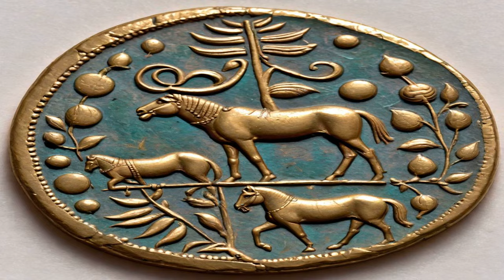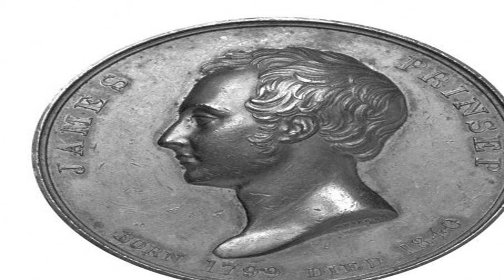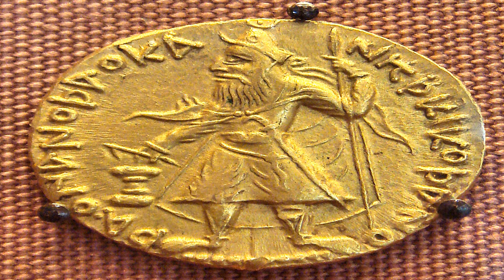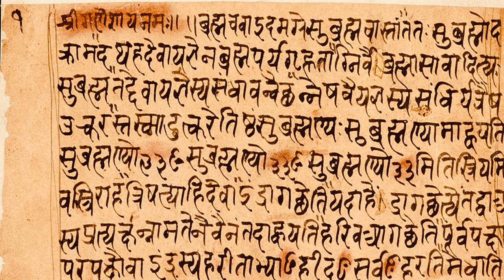Cultural Connections Between Ancient India and the Greco-Roman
Delve into the fascinating intersection of civilizations as we uncover the rich cultural links between ancient India and the Greco-Roman world. From trade routes to philosophical exchanges, this exploration unveils the intricate connections that shaped both regions' art, religion, philosophy, and society.

Uncover the philosophical dialogues that transpired between Indian and Greco-Roman thinkers, exploring the parallels in their quest for knowledge, meaning, and understanding of the universe. From the teachings of Pythagoras to the spread of Buddhist thought, witness the intellectual cross-pollination that occurred across continents.

Through this exploration, gain insights into how trade networks facilitated the exchange of goods, including spices, textiles, and precious stones, fostering economic prosperity and cultural diffusion. Explore the archaeological evidence that sheds light on the extent of these interactions, from the discovery of Indian artifacts in Pompeii to the influence of Hellenistic art in ancient Indian sculptures.

🕉️ Spiritual Exchange:
Our journey begins with the spiritual and philosophical exchange between ancient India and the Greco-Roman world, as travelers, scholars, and mystics traversed the Silk Road and maritime routes to seek wisdom, enlightenment, and spiritual guidance. Explore the parallels between Indian concepts such as karma, dharma, and reincarnation, and Greco-Roman notions of fate, morality, and the afterlife, as these ancient civilizations grappled with the mysteries of existence and the nature of the divine.

🏺 Artistic Influences:
Delve into the artistic exchanges that flourished between India and the Greco-Roman world, as artisans, craftsmen, and traders shared techniques, motifs, and aesthetic sensibilities across cultural boundaries. Discover the echoes of Hellenistic art in the Gandhara sculptures of ancient India, where Greek artistic styles fused with indigenous traditions to create a unique synthesis of East and West. Marvel at the exquisite craftsmanship of Roman jewelry, pottery, and textiles, influenced by the exotic designs and precious materials of the Indian subcontinent.

📚 Intellectual Crossroads:
Uncover the intellectual crossroads where scholars and sages from India and the Greco-Roman world met to exchange ideas, texts, and scientific knowledge. Explore the translation of Indian mathematical treatises, such as the works of Aryabhata and Brahmagupta, into Greek and Latin, which helped to disseminate groundbreaking concepts such as zero, decimal notation, and trigonometry to the wider world. Contemplate the philosophical dialogues between Indian and Greco-Roman thinkers, as they explored the nature of reality, the pursuit of wisdom, and the quest for enlightenment.

🌏 Trade and Commerce:
Trace the bustling trade routes that connected the ports of ancient India with the bustling markets of the Greco-Roman world, facilitating the exchange of goods, spices, and luxury commodities that fueled the economies of both civilizations. From the maritime trade networks of the Indian Ocean to the overland caravan routes of Central Asia, merchants and traders forged lucrative commercial ties that enriched the cultural and material wealth of their respective societies.

🏛️ Architectural Marvels:
Marvel at the architectural marvels that bear witness to the cultural convergence of India and the Greco-Roman world, from the grand temples and stupas of ancient India to the monumental edifices and public buildings of the Greco-Roman cities. Explore the fusion of architectural styles, decorative motifs, and construction techniques that characterize sites such as the Great Stupa at Sanchi, where Hellenistic influence is evident in the intricately carved friezes, Corinthian capitals, and monumental gateways that adorn these sacred structures.

🌟 Enduring Legacy:
Reflect on the enduring legacy of cultural exchange between ancient India and the Greco-Roman world, which continues to resonate in the art, literature, philosophy, and scientific achievements of modern civilization. From the philosophical dialogues of Plato and the mathematical innovations of Archimedes to the spiritual teachings of the Buddha and the aesthetic achievements of Indian art, the cultural links between these ancient civilizations serve as a testament to the power of human creativity, curiosity, and collaboration across time and space.

📜 A Tapestry of Civilization:
In conclusion, let us celebrate the rich tapestry of cultural links between ancient India and the Greco-Roman world as a testament to the enduring bonds of friendship.